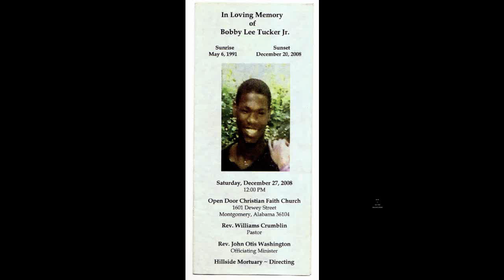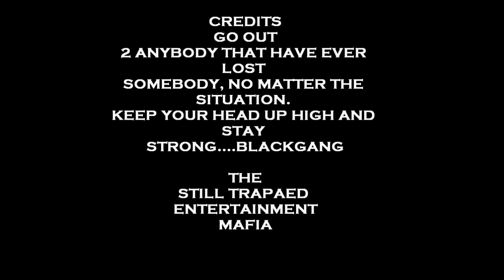BLACKGANG IN THESE STREETS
LIFE IN THE STREETS